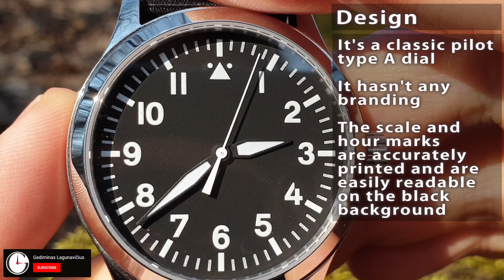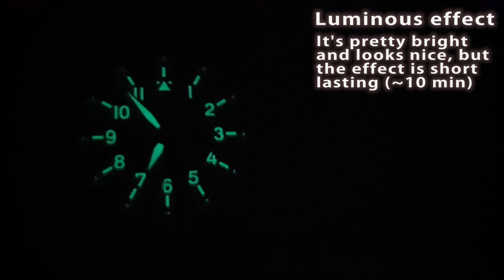Corgeut 42 mm pilot automatic watch | Miyota 821A+Sapphire+Stainless steel #188 review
#188. Corgeut automatic pilot / flieger style watch review: specifications, movement info and showcase,  water resistance, scratch resistance, pros and cons.
Corgeut unbranded  automatic pilot (flieger) style watch specifications:
Diameter 4.2 cm, Lug to lug distance 5 cm, Lug width 2.2 cm, Thickness 1.2 cm, Weight 75 g.
Caliber Miyota 821A, Stainless case, Sapphire crystal
3ATM WR